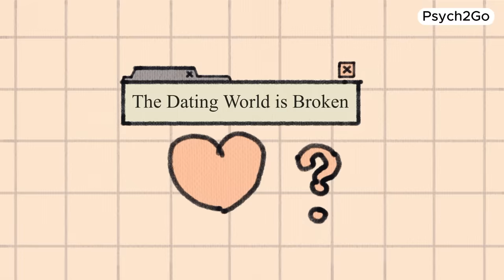You're Not Broken, The Dating World Is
The modern dating world is messed up, and navigating relationships during this time can be a real challenge. Whether you're dealing with online dating woes, facing dating challenges, feeling like giving up or just seeking some love advice, this video is for you.

It's time to understand that you're not broken – the dating world is.

Writer: Sara Del Villar
Editor: Michal Mitchell
Script Manager: Kelly Soong
Voice Over: Ashleigh Aishwarya
Animator: Naphia
Youtube Manager: Cindy Cheong

SOURCES:
Basu, T. (2022, April 15). You’re not imagining it: Always checking dating apps makes you feel worse. MIT Technology Review.
Busby, D. M., Carroll, J. S., & Willoughby, B. J. (2010). Compatibility or Restraint? The Effects of Sexual Timing on Marriage Relationships. BYU ScholarsArchive. scholarsarchive.byu.edu/cgi/viewcontent.cgi?article=5309&context=facpub
Coduto, K. D., Lee-Won, R. J., & Baek, Y. M. (2020). Swiping for trouble: Problematic dating application use among psychosocially distraught individuals and the paths to negative outcomes. Journal of Social and Personal Relationships, 37(1), 212–232.
Cosan , Z. (2020, September 21). Paradox of choice. Paradox of Choice - Leiden Psychology Blog.
Giles, G. (2023, March 27). The importance of boundaries in romantic relationships. MentalHelp.net.
L., D. (2021, October 3). The Real Reason Why Online Dating Sucks. Medium.
Leibowitz, M. (2022, September 29). Dating is broken. going retro could fix it. The New York Times.
The Decision Lab. (2023). Choice overload bias. The Decision Lab.
The Decision Lab. (2023b). The paradox of choice. The Decision Lab.